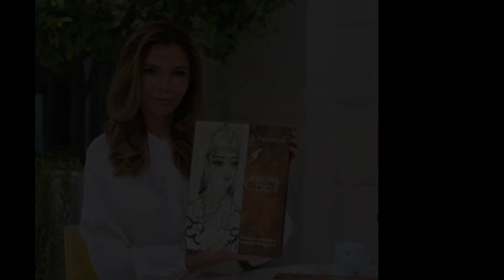Lola Karimova - 2019 pics compilation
Lola Karimova-Tillyaeva was born in 1978 in Uzbekistan. She earned bachelor’s and master’s degrees in International Law from the University of World Economy and Diplomacy in Tashkent, and later received a doctorate degree in Psychology from Tashkent State University.